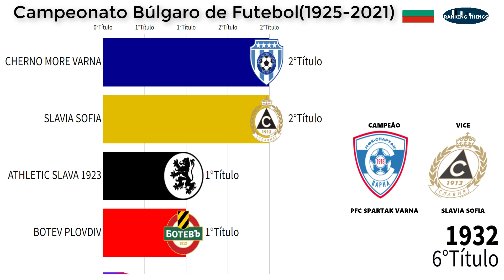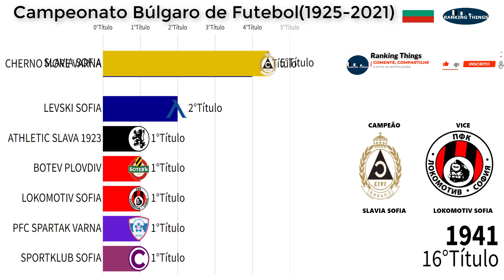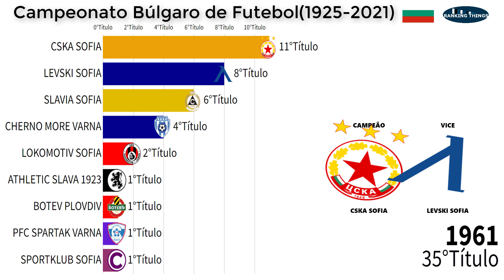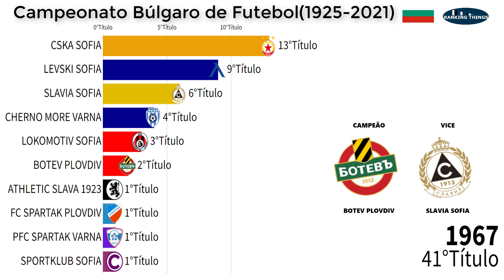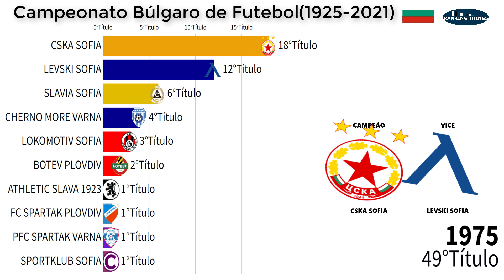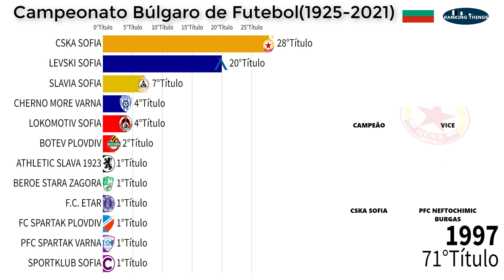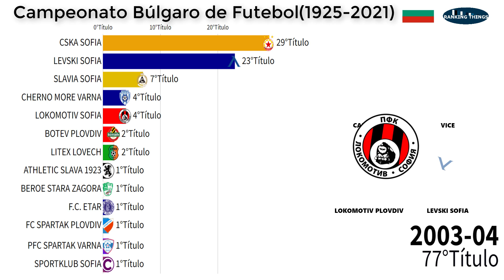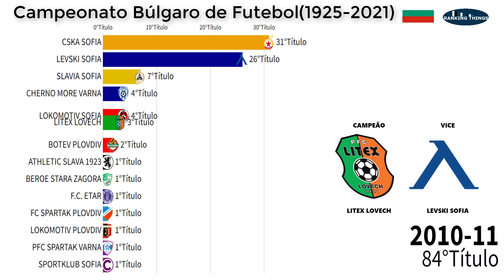CAMPEÕES DO CAMPEONATO BÚLGARO(1925-2021)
Esse vídeo classifica todos os Campeões do Campeonato Búlgaro de futebol(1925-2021)

✅FAÇA UMA DOAÇÃO   EM CRIPTOMOEDAS:
Nano:nano_3ncsjydq1oozp39uqaa35gsdhmguw6goupkqs9xa3pqqzeymtbkeaj9z9yry
Bitcoin: bc1q3sdyvfgcn8cgu5dur5qjznfp2tdtm6c99xxr8t
Doge: DK3zfhFdzCsbBqsfq5sQXCAL655sGBr9u
Ltc: ltc1qplv0hvq6dcqjvwnqew0rtgeyhk7p5sp4a4hadf